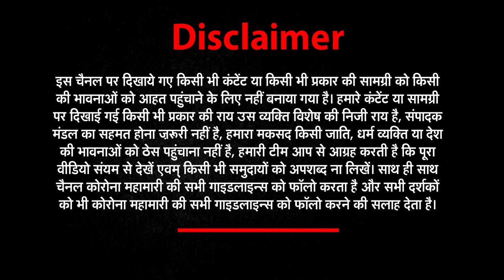SSC अभ्यर्थियों की आवाज सुनों सरकार | NEWZ World India | NWI NEWS